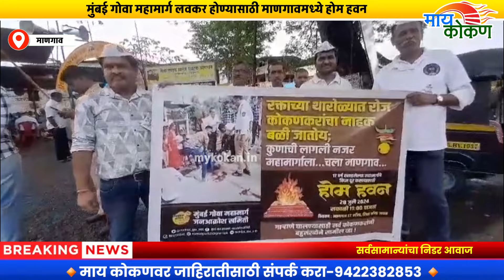मुंबई गोवा महामार्ग होण्यासाठी होम हवन | जन आक्रोश समितीचा आक्रमक पवित्रा